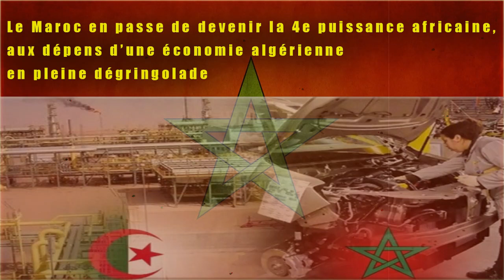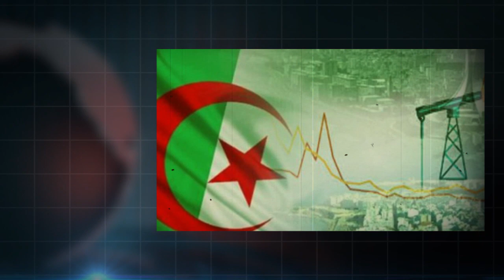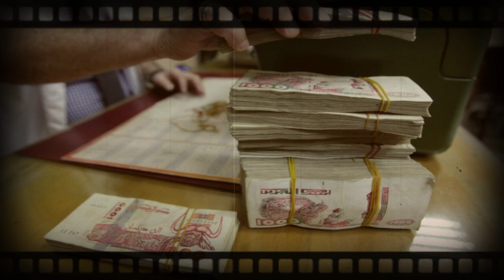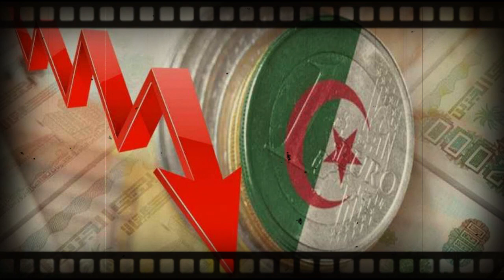Le Maroc en passe de se transformer la quatrieme puissance africaine